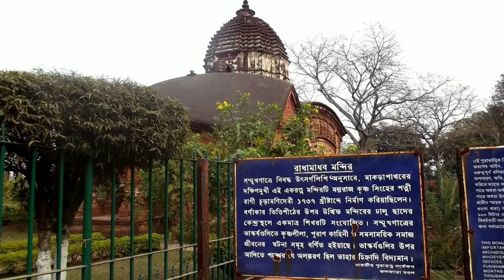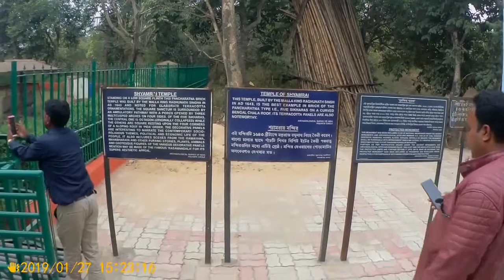Bishnupur (City of Temples ), a solo bike ride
One day ride with Bajaj Avenger 220 cruise.